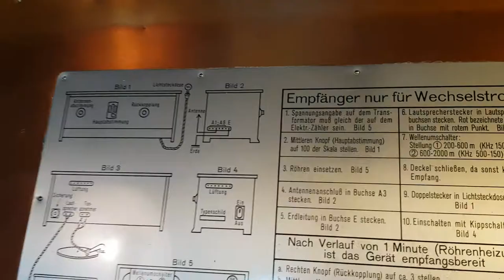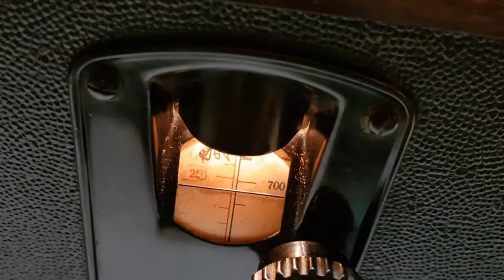Siemens Halske radio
seconde vie .pour un poste radio Siemens et haut parleur col de cygne